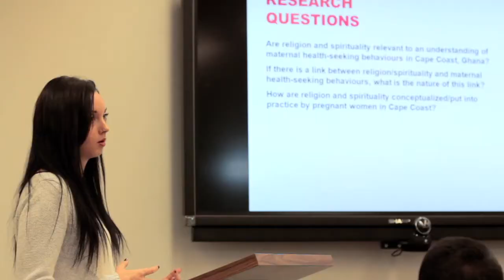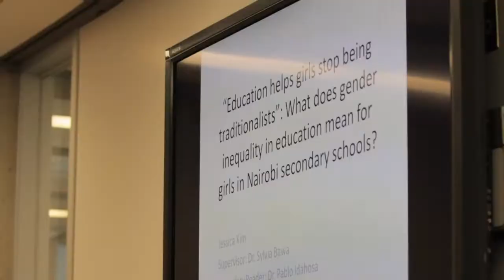Graduate Program in Development Studies - York University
Dr. Eduardo Canel, Program Director, provides a general perspective about the Graduate Program in Development Studies at York University. York University is located in Toronto, Canada.